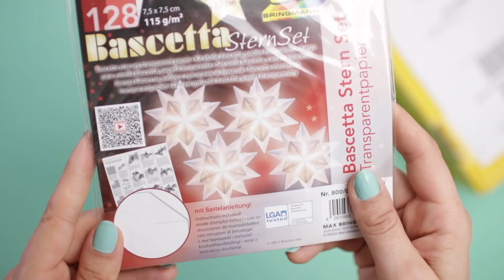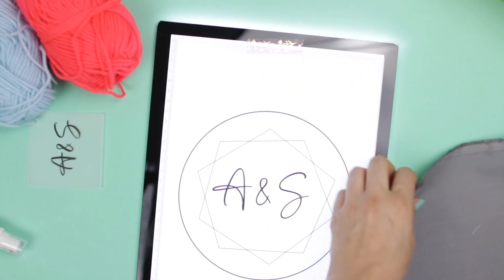DIY Schrottwichteln mit @trytrytryde & @DIYMamis 😅✂️😵‍💫 Blogger Tauschpaket Challenge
Heute gibt es ein Blogger Tauschpaket Special zusammen mit der lieben Laura von @trytrytryde  und Steffi von @DIYMamis  – wir machen DIY Schrottwichteln im Sommer. Schaut euch an was wir aus den 10 verrückten Materialien der jeweils anderen schönes zaubern.

In diesem Video zeige ich euch, wie ich Hochzeitsgeschenke für ein  befreundetes Paar bastle. Dabei zeige ich euch, wie ihr Kerzen selbst individualisieren könnt mit den Initialen, wie ich Monogramme sticken könnt, eine Hochzeitskarte zum selber basteln und eine Idee für ein DIY Geldgeschenk im Bilderrahmen zur Hochzeit.

▶️ZEITSTEMPEL ⬅️
00:00 Intro & Regeln
01:31 Mein Material für Steffi
03:53 Videobotschaft von Laura
04:28 Materialien auspacken
07:26 Kerze gestalten
09:28 Stickbild
10:42 Karten
12:17 Geldgeschenk
12:58 Outro

➡️MEINE BÜCHER ⬅️
DIYeuleBabyBuch

▶️NÄHMASCHINEN ⬅️
Veritas Florence Power Fabriq (AL)

▶️EQUIPMENT ⬅️
Meine Kameras:

Meine Objektive:
- 30 mm (AL)
- 24 mm (AL)

Mein Licht:
- LED Flächenleuchten (AL)
- Softboxen (AL)